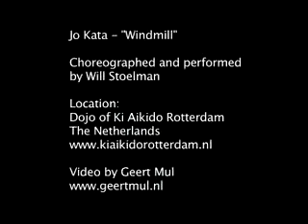Wil Stoelman Jo Kata Windmill - Langzaam opgenomen voorkant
AIkido Yuishinkai - Jo Kata - Windmill - Wil Stoelman